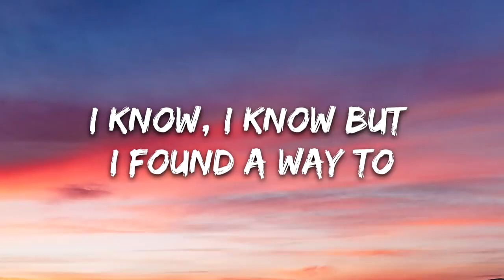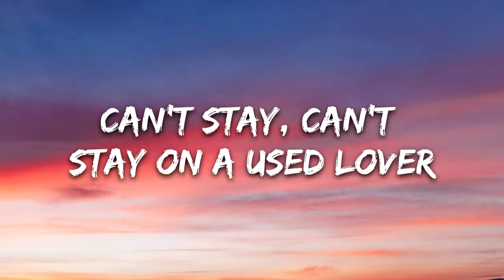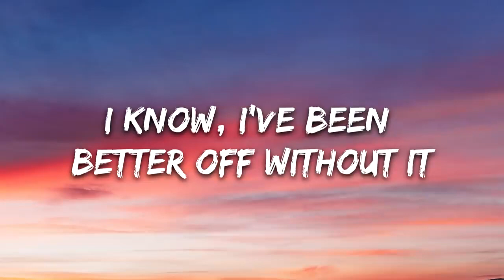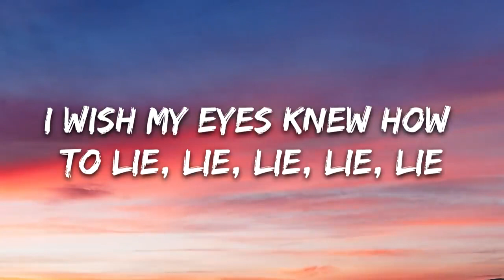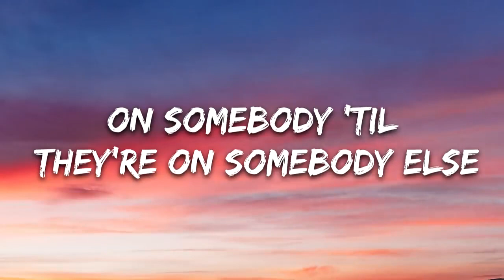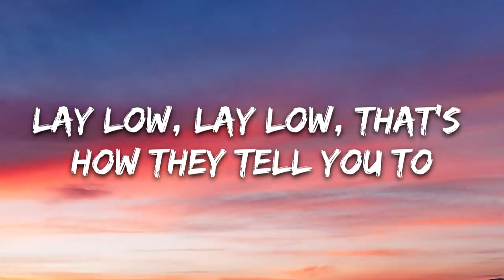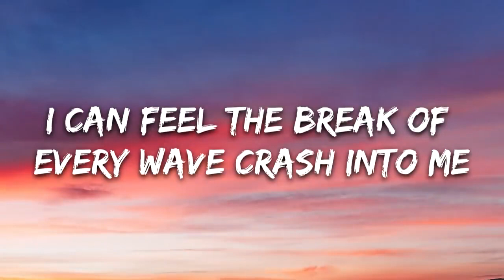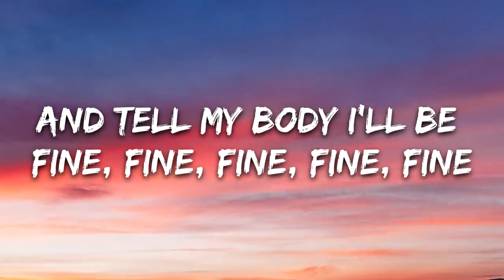Ava Max - On Somebody (Lyrics)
🎤 Lyrics: Ava Max - On Somebody

[Verse 1]
Heartbreak, heartbreak is a motherfucker
I know, I know but I found a way to
Deal though, deal though, it took work to get the wheels are moving on, wheels are moving on
Can't stay, can't stay on a used lover
I know, I've been better off without it
You though, you thought it took work to get these feelings turning off, feelings turning off

[Chorus]
Oh, my, my, my, my, my
I see you moving side to side, side, side, side, side
Two hands on you that aren't mine, mine, mine, mine, mine
You never know how much you're on somebody 'til they're on somebody else
So my, my, my, my, my
I wish my eyes knew how to lie, lie, lie, lie, lie
And tell my body I'll be fine, fine, fine, fine, fine

[Verse 2]
Lay low, lay low, that's how they tell you to
Let go, letting go went out the window
Soon as I saw you pull up from two

[Pre-Chorus]
I can feel the break of every wave crash into me (Crashing)
Wishing I went somewhere else and left you in my dreams

[Pre-Chorus]
I can feel the break of every wave crash into me
Wishing I went somewhere else and left you in my dreams (Haha)

[Chorus]
I wish eyes knew how to lie, lie, lie, lie, lie

[Outro]
Oh, when you're on somebody when you're on somebody
(Oh, baby, on somebody else)
'Til they're on somebody else